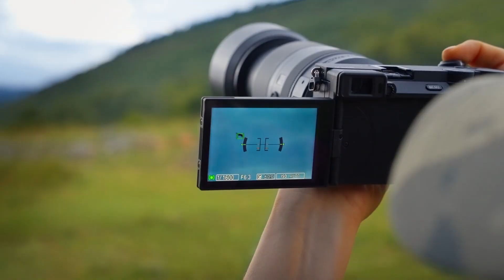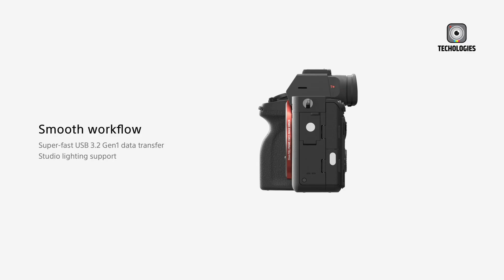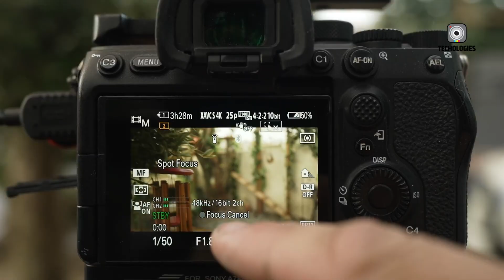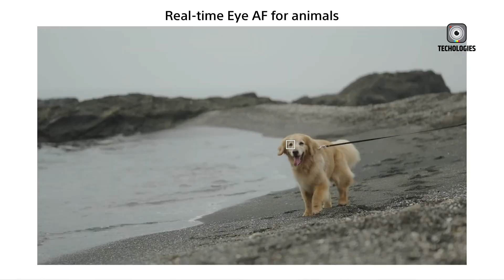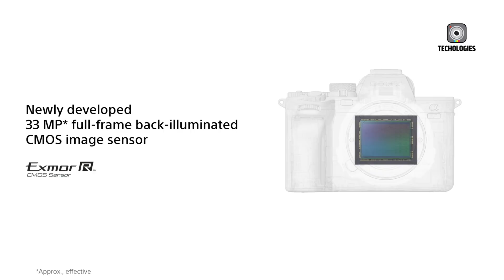Sony A7V - Coming Soon!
The Sony A7V is generating serious excitement, and the main talking point is its rumored all-new sensor. In this video, we’ll dive into the latest leaks, potential specifications, and key features shaping up for this highly anticipated mirrorless camera. The Sony A7V promises to deliver a compelling combination of high-resolution imaging and versatile performance, making it a strong contender for hybrid shooters who need both stills and video capabilities. For photographers considering an upgrade, the Sony A7V could be a game-changing option. Let’s explore what makes this upcoming camera so intriguing and why it’s worth keeping an eye on.